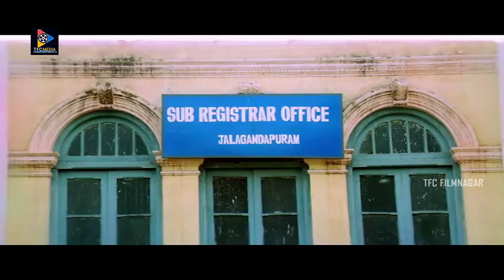Rajinikanth Best Telugu Scenes | Narasimha Movie Scenes || TFC Filmnagar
Rajinikanth Best Telugu Scenes. Keep Follow Us For More Movie Scenes.